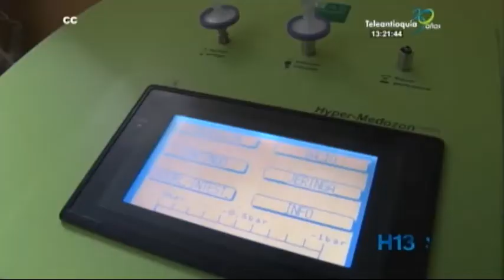El ozono como terapia una innovación en la salud en Colombia